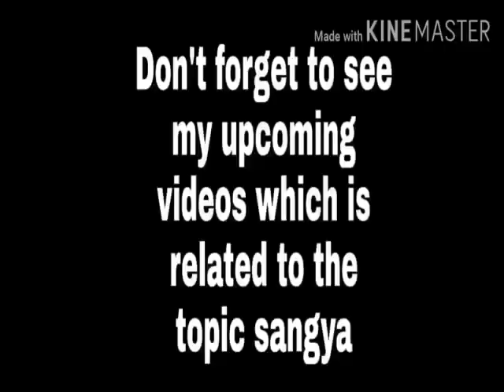Lecture no.9 - संज्ञा (Sangya) ॥ Veena mam. best explanation.👍👍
don't forget to watch my upcoming video- coming 🔜🔜.